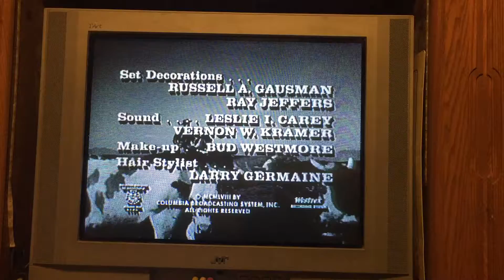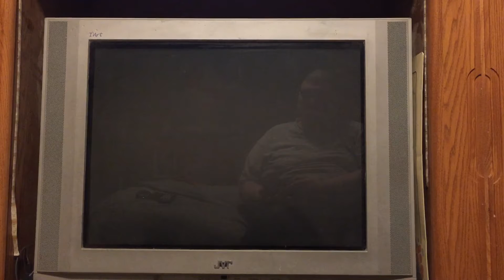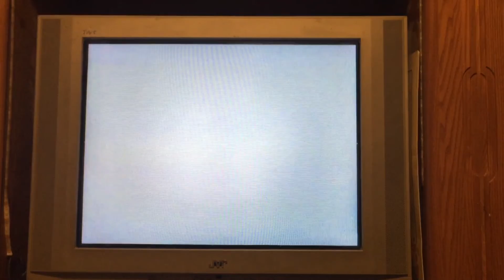Closing To Rawhide: Incident Of The Tumbleweed Wagon/Incident With An Executioner 1991 VHS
1. Filmed At Universal International Studios/Rawhide A CBS Television Network Production Screen
2. CBS Television Network Logo
3. Columbia House Video Information Screen
4. White Screen Of Death Clicking Tone
Print Date: October 5th 1992. Even Though This Is A 1991 VHS